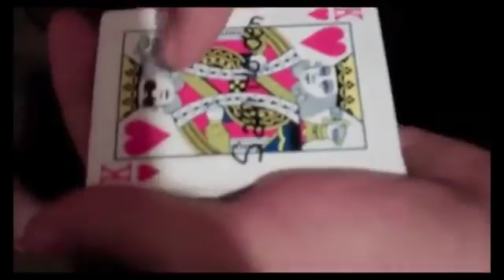Eric Ross Super Cool Nightshades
Shades - A spectator selects a court-card from the deck. The spectator SIGNS their name across the face. You then take the card and, in plain sight, draw sunglasses on one of the faces. Then you VISUALLY move the sunglasses, across the court card, to the other side. You hand out the card for immediate examination. Your spectator gets to keep the card as a reminder of you.